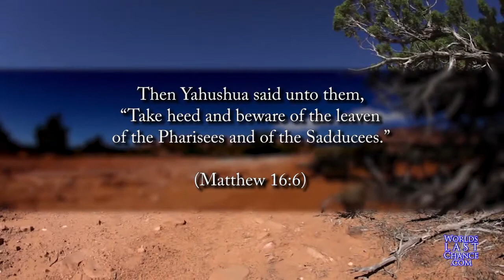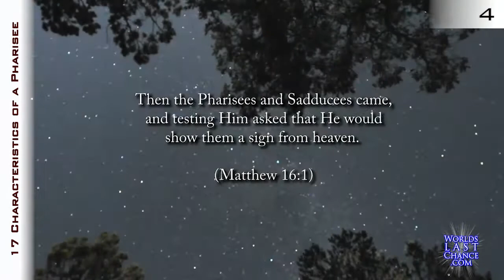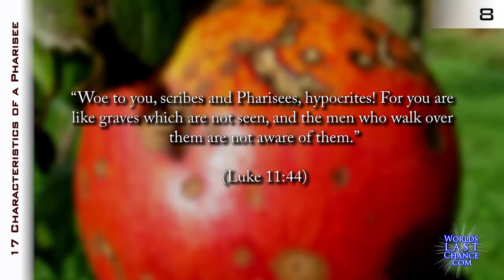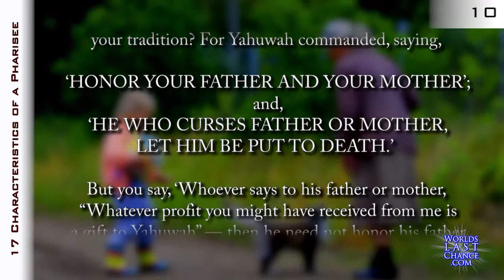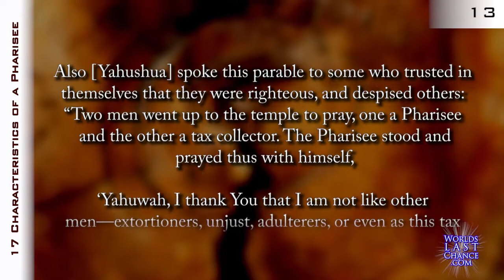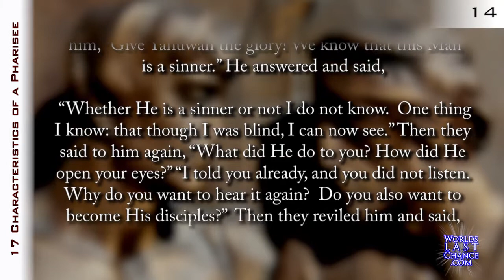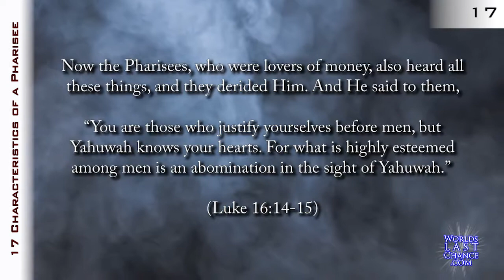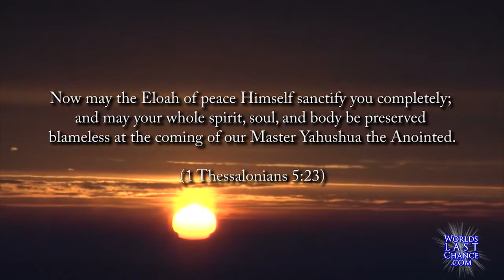Modern Day Pharisaism & YOU!